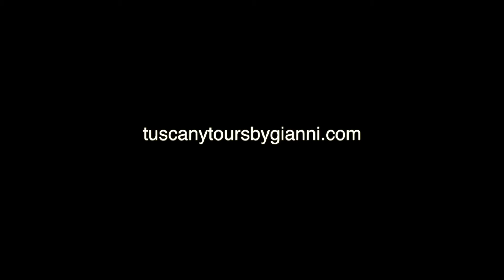Chianti May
Chianti Florence Italy